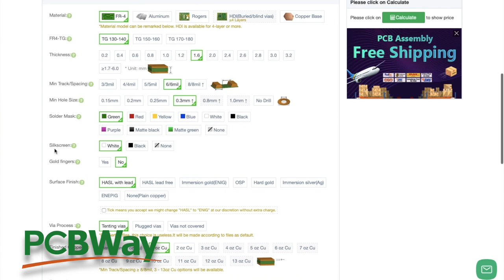ARDUINO | ESP32 | MICRO:BIT 🤯 - Minhas placas favoritas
👩🏻‍🏭 O software de desenvolvimento de que utilizo por aqui é o Altium Designer Vem conhecer as minhas plaquinhas de prototipação favoritas Arduino esp32 Microbit, qual delas é a melhor para você?